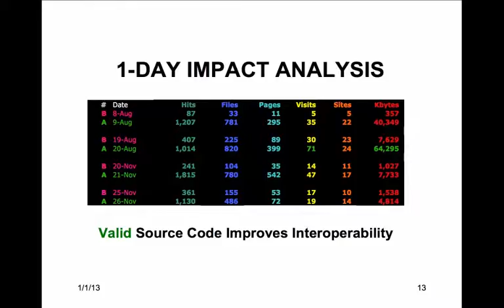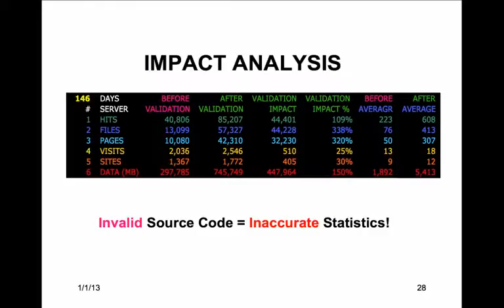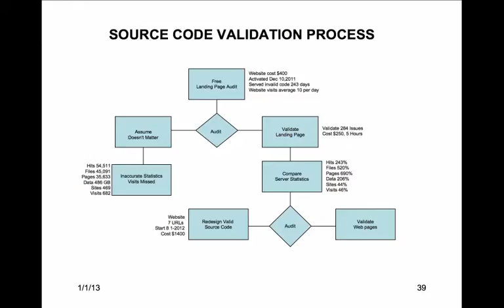W3C Validation Case Study 387 Days.mp4